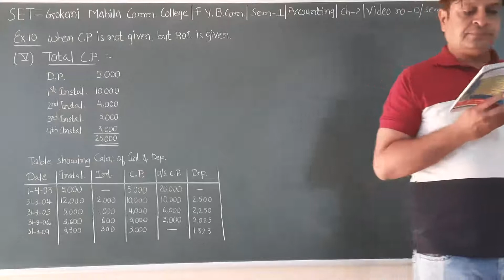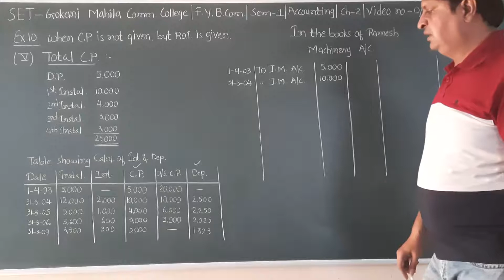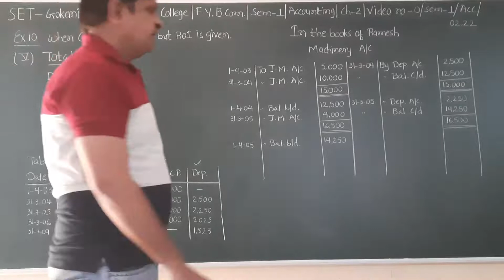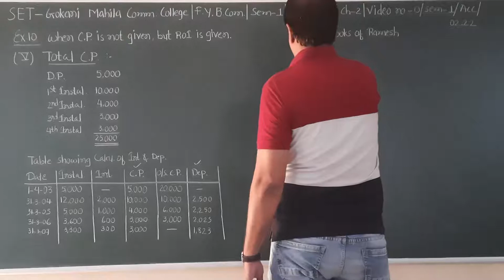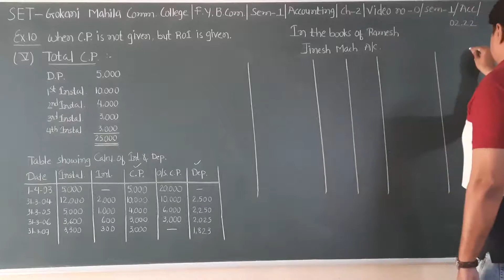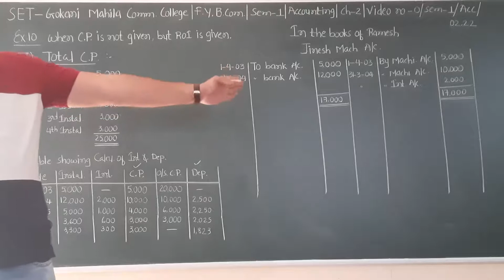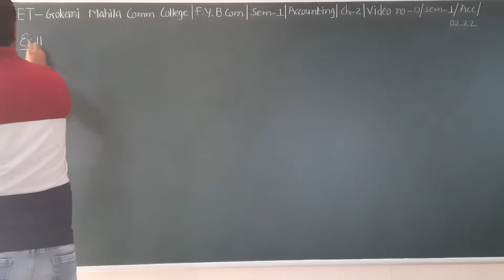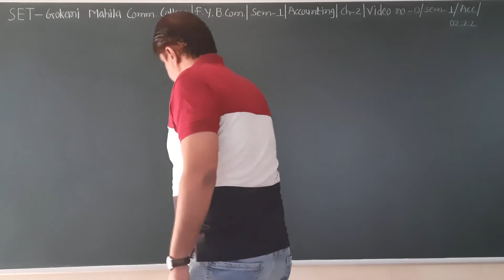SET - O/SEM 1/ACC./02.22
SET- GOKANI MAHILA COMM.COLLEGE -FY BCOM - SEM 1 - SUBJECT - ACCOUNTANCY - CHAPTER - 02.22